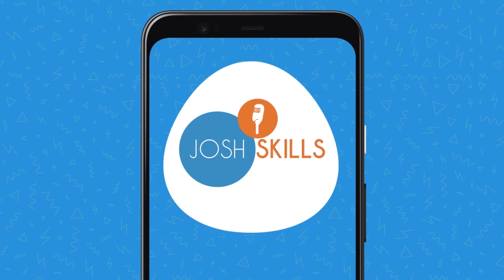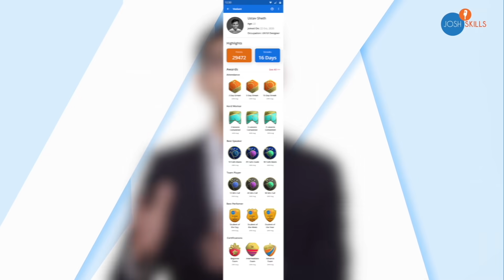This Is What Spiritual Enlightenment Does to You | Sarika Singh | Josh Talks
⭐👇 Do You Have Big Dreams & Want To Succeed In Life? 👇⭐

Josh wants to help you achieve these dreams with our brand new Josh Skills App .🙌

With 50+ courses on topics like Digital Marketing, Personality Development, Time Management & Personal Finance - you can learn from the top most experts of every domain - at the cost of a mobile recharge only! 😮

We all tend to give up during hard times in our life. Even though the burning desire to achieve extraordinary success in life keeps us going during difficult & hard times, we sometimes lose hope and want to give up.

But the fact remains that there can be no crests of success without troughs of failure in our lives. In order to become the best version of ourselves, have personal development and self-improvement, we have to increase our will power and have the determination to face hard times in life. We have to remember that in order to find strength and motivation in difficult times and increase our willpower in hard times, we need to invest in ourselves, focus on ourselves so that one day, we can become successful and change our life.

In this Josh Talk, Sarika Singh, the popular news anchor from BBC Hindi, tells us how life threw stones at her, and she converted all of them into milestones. From having a blockbuster start to her media career to facing hard times on her professional as well as the personal front due to her health, Sarika wanted to give up. But her never give up attitude gave her the motivation to have power, determination, and resilience to move forward. If you are going through hard times in your life, then Sarika's inspirational story will motivate you to never give up and become successful.

Josh Talks is closely monitoring the ongoing Coronavirus Disease 2019 (COVID-19) outbreak. As the situation continues to change rapidly, our top priority remains the health, safety, and well-being of our community.

When you’re traveling, you’re likely to come into contact with more people than usual, which could increase the risk you’ll come into contact with the virus. Consider carefully your need to travel if you have underlying health conditions that may put you, and others at greater risk. If in doubt, consult your doctor. Remember to regularly wash your hands, avoid social interaction, practice respiratory hygiene and if you face any symptoms of the virus, seek medical help immediately.